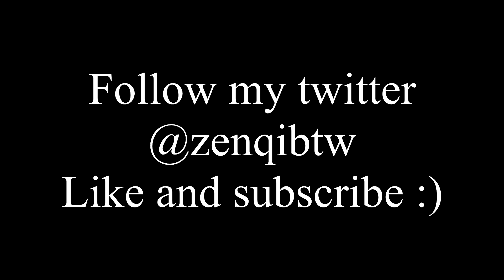Zenqi Highlights #2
Follow the twitter @zenqibtw
Like and Sub x

song-

iann dior – strings ft. Gunna